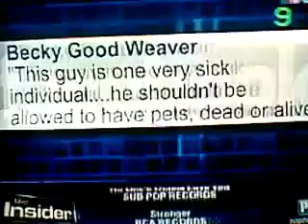RPN 9 DZKB TV 9 Sign off 6 11 2012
Originally uploaded by an unknown YouTuber, but I forgot about his username, sadly his original source got removed from YouTube, like about in 2015 or something. Anyways, special thanks to him, we'll miss him a lot. Plus, this was recorded when the network was affiliated by ETC from 2011 to 2013 (now at SBN 21 from 2013 to now, it wasn't the first time SBN affiliated by ETC, it was first in 2008 to 2011